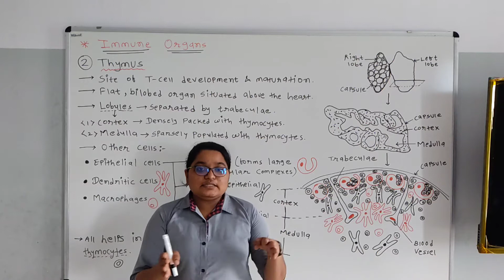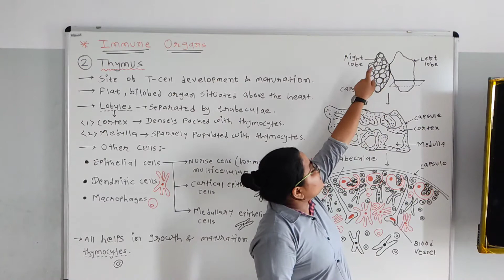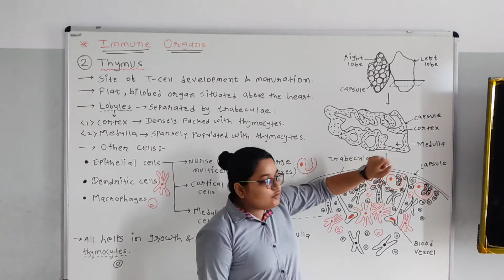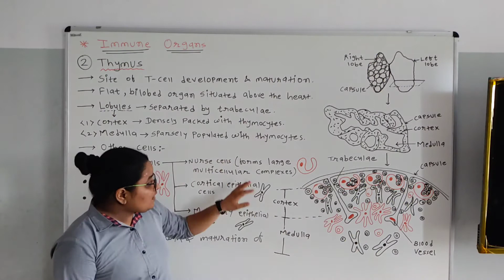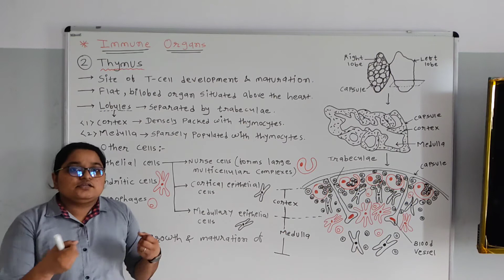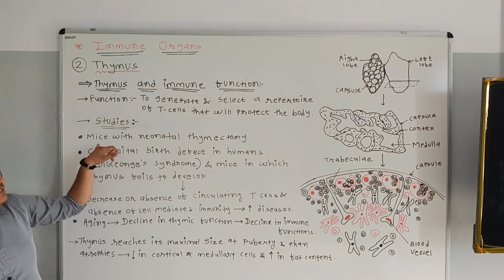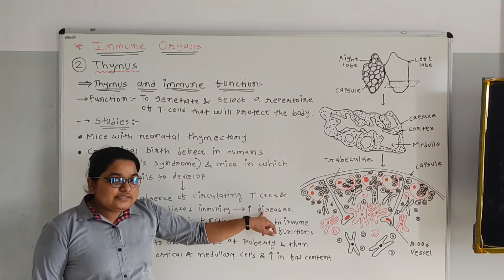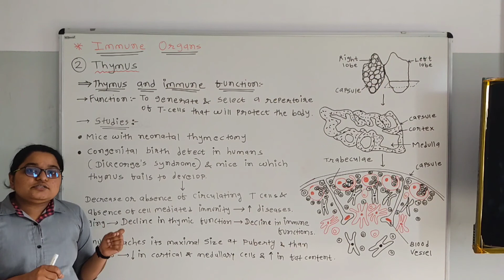BSC SEM-V || MICROBIOLOGY-501 || UNIT-1 : IMMUNOLOGY || LECTURE-08